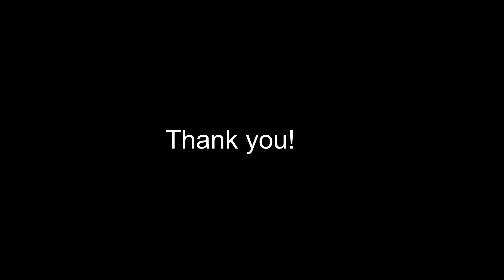Taking a fly around the Cresson shop area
I don't know I figure I would record this while I had the chance.